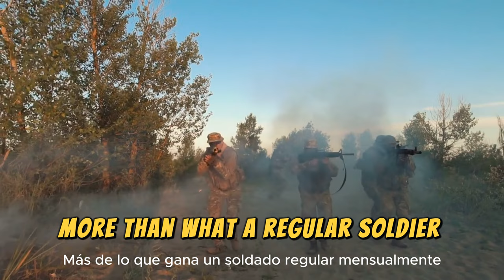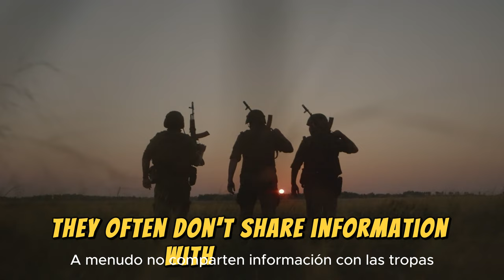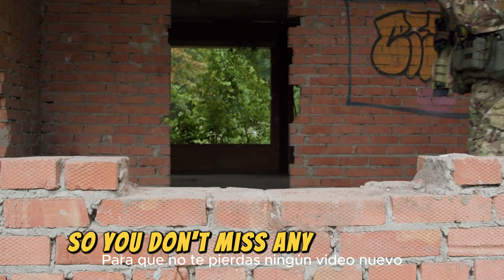Life of a Mercenary in 2024 High Risk, High Re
Curious about what it's like to be a mercenary in 2024? Join us as we delve into the high-risk, high-reward world of mercenaries and explore the challenges, thrills, and dangers they face on a daily basis. From covert operations to intense combat situations, this video provides a glimpse into the life of a modern-day mercenary. Watch now to uncover the reality behind this intriguing profession.